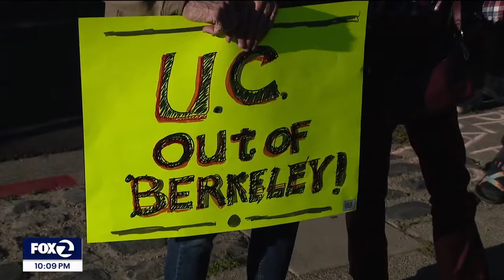Protesters take to Berkeley streets again in opposition to People's Park development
Protesters took the streets once again to protest plans by UC Berkeley to turn a historic city park into student housing. The University is planning to build housing for 1,100 students' and 125 homeless residents at People's Park, citing a housing shortage on campus.